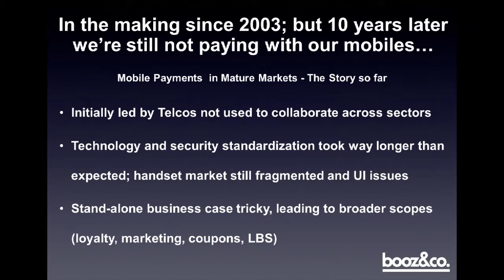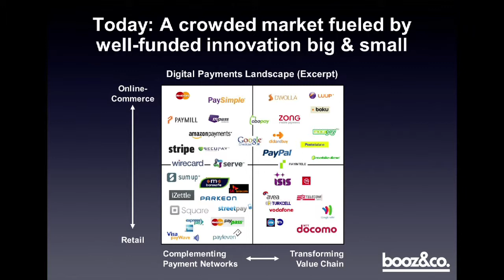DLD13 - Future of mobile payment III (Markus Braun)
Wirecard's Markus Braun will bring up facts and figures about mobile payment and discuss the latest developments of in-app payment with Roman Friedrich of Booz & Co.